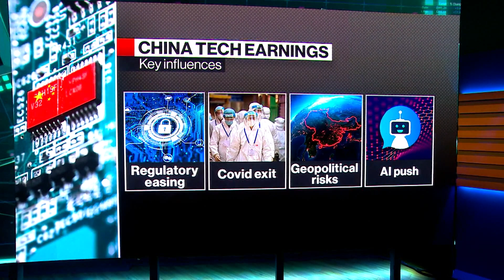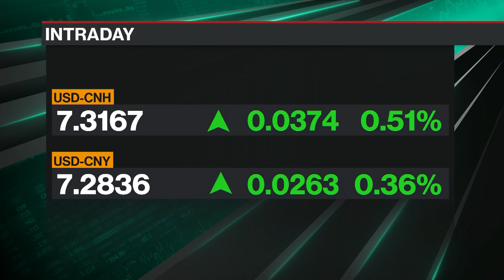China Tech companies need to bounce back, Celico says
Amy Celico, Albright Stonebridge Group principal, weighs in on expected earnings from China's biggest technology companies. She speaks with Ed Ludlow and Caroline Hyde on "Bloomberg Technology."